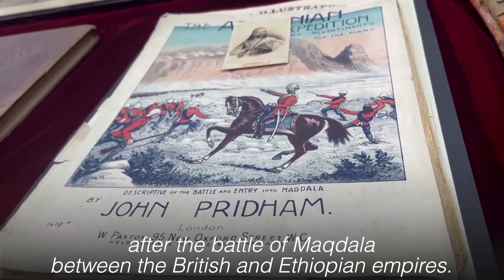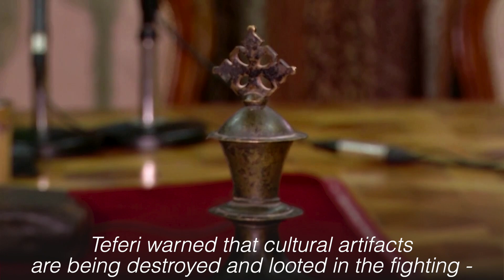Ethiopia's 'biggest' return of stolen artifacts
Thirteen cultural artifacts - stolen a century and a half ago following a battle between the British and Ethiopian empires - have returned to Ethiopia following months of negotiations. Video and text by REUTERS